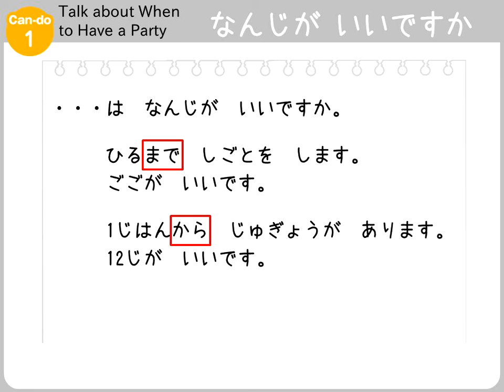Nihongo Starter Lesson 10 Can-do1 Explanation3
This video is part of an online learning material CHiLO Book titled "Nihongo Starter." The e-book is provided by CCC-TIES and created in collaboration with the Japan Foundation and the Open University of Japan.

Nihongo Starter is a beginner course produced based on the coursebook, "Marugoto: Japanese language and culture Starter A1," created by the Japan Foundation.
Learn the Japanese language in English from scratch anytime anywhere with the material for free setting learning targets such as greetings, introducing family members, and so on.